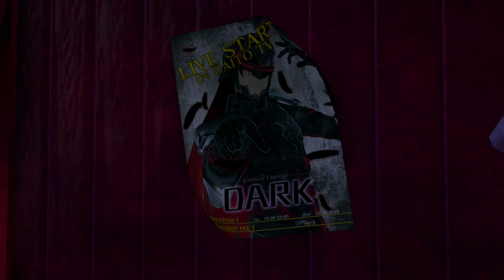Tokyo Mirage Sessions FE (Wii U) Chapter 5 part 2/5: Mirages in Daiba Studio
Nintendo Wii U gameplay • Tokyo Mirage Sessions FE. Enjoy the videos! •

MagneonGames.